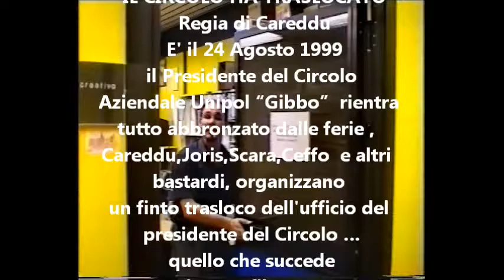CANDID CAMERA - " IL TRASLOCO DI GIBBO" -(AG58)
CANDIT CAMERA - E' il 24 Agosto 1999 - il Presidente del Circolo Aziendale Unipol “Gibbo” rientra abbronzato dalle ferie. Careddu,Joris,Scara,Ceffo e altri "Idioti in circolo", organizzano un finto trasloco dell'ufficio del Presidente. Divertentissimo vedere cosa succede !!